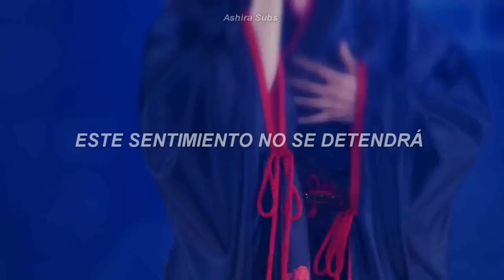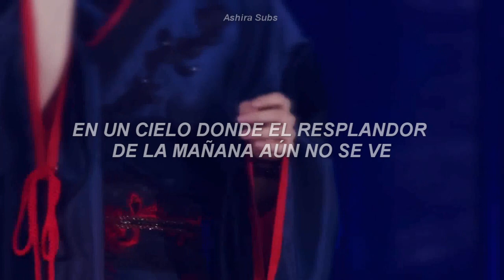【EN VIVO】 Mafumafu - Suisei Ressha no Bell ga naru - Sub Español (MetLife Dome)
TE NECESITAMOS. Necesitamos personas para administrar nuestra página de Facebook. Responde el comentario fijado y contactaremos contigo.